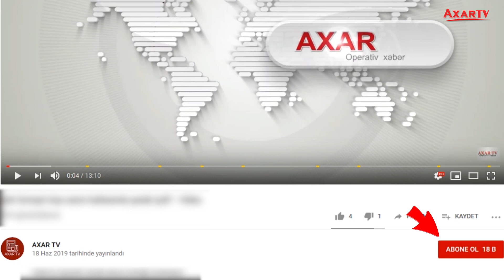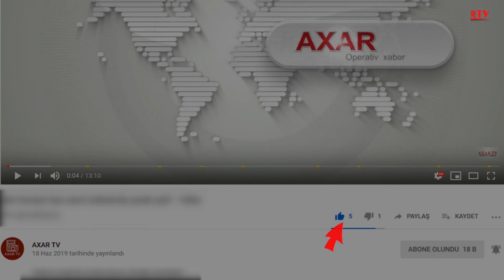ABŞ İranı vurmaq üçün məşhur təyyarələrini göndərdi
ABŞ Hind okeanındakı Dieqo Qarsia adasına 6 ədəd B-52 nüvə bombardmançı təyyarəsi göndərmək niyyətindədir.

Axar.az xəbər verir ki, bu məlumatı CNN televiziyası yayıb. Təyyarələrin adaya İranla yaranan gərginlik fonunda göndəriləcəyi vurğulanıb.

Adaya yerləşdiriləcək təyyarələrin İrana müdaxilə etmək üçün hazır vəziyyətdə olacağı qeyd edilib.

Televiziya Dieqo Qarsia adasının İrana 4 min kilometr məsafədə yerləşdiyini bildirib. Bununla Vaşinqtonun öz təyyarələrini İranın “Şahab” və “Sumar” kimi raketlərindən qorumağa çalışdığı vurğulanıb. # # # #